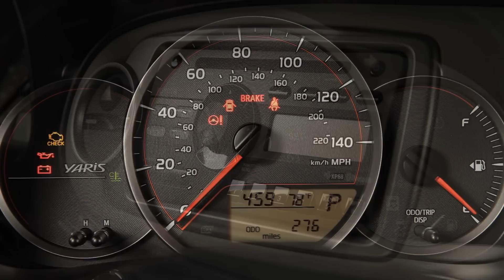2012 - 2014 Toyota Yaris LE Review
The launch of the third generation Toyota Yaris adds a new chapter to the model's ongoing European success story. Over the last decade, the Yaris has consistently enjoyed a segment share of more than 5%. It has been a strong contributor to the increase in Toyota sales throughout Europe, boosting the brand image and becoming a key pillar of the company's European manufacturing operations. The new Toyota Yaris will compete in the B-segment which - with a 26% share of the total market, equating to some 4 million sales per annum - remains the most important sales arena of the European automotive market. This segment is currently dominated by petrolengined vehicles, which represent more than two thirds of the mix.